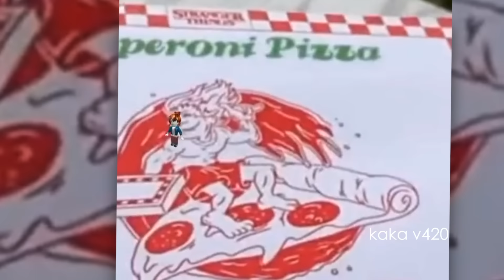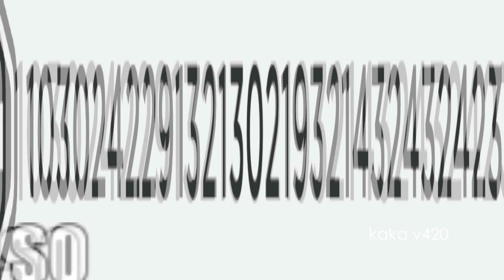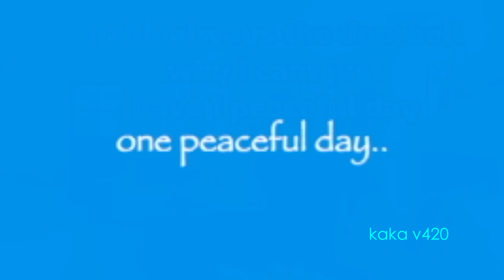Roasting DISTURBING Story-Time TikToks...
The Journey of Roasting Cringy ROBLOX Story-Time TikToks continues...
Just like Koofy once said..

If Roblox, Roblox be like, roblox funny moments, roblox story, roblox tiktok, roblox funny, Roasting Cringy Roblox TikToks..., kaka v420 roblox, Koofy Roblox